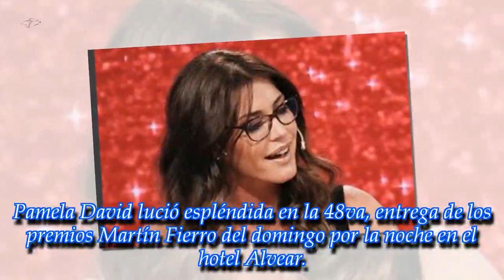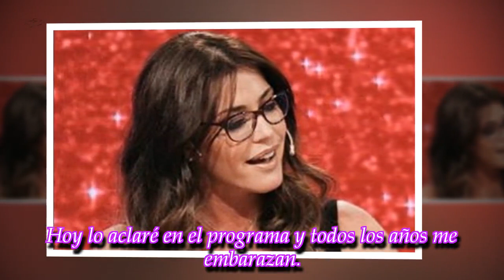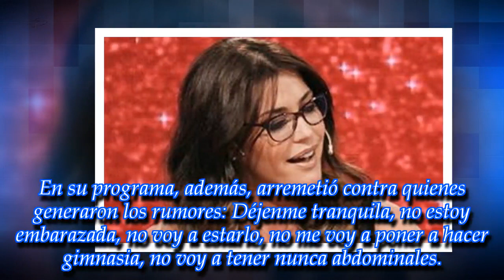Pamela David se refirió a los rumores de embarazo por su pancita en los Martín Fierro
La conductora habló de las versiones que indican que podría estar esperando su tercer hijo.
► With the above criteria, if there is any breach of the principles o